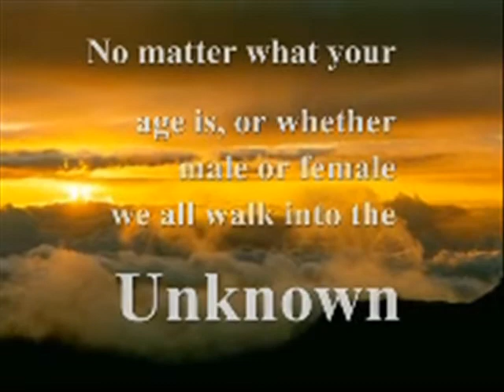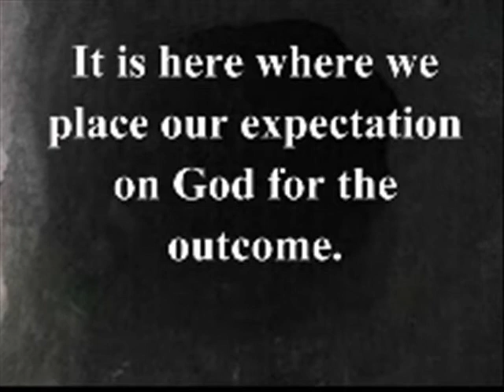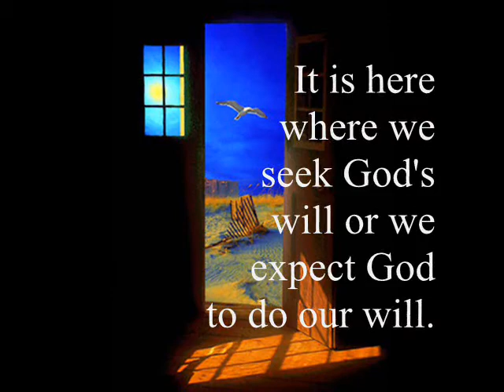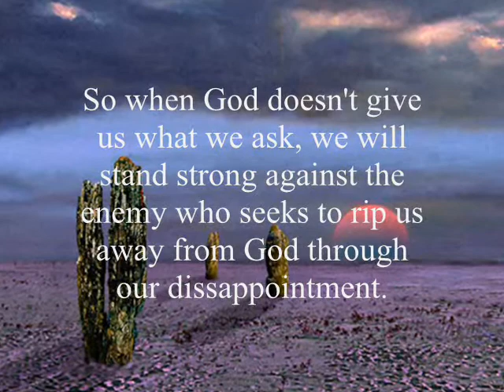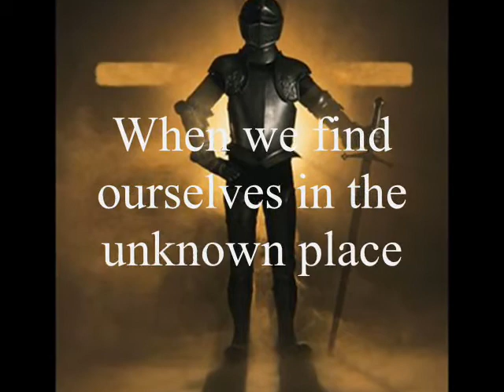Walking Into The Unknown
Everyday we find ourselves into situations where we have no control as to how it will turn out. We walk into the unknown everyday and it is here where the enemy seeks to tear us from God, and it is here where we can put on the whole armour of God to battle the disappointments that may come.